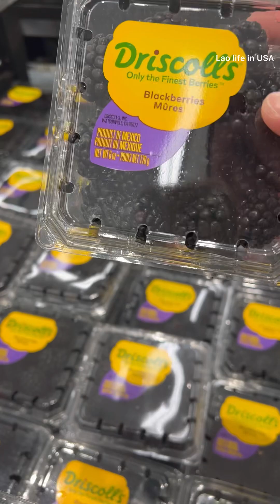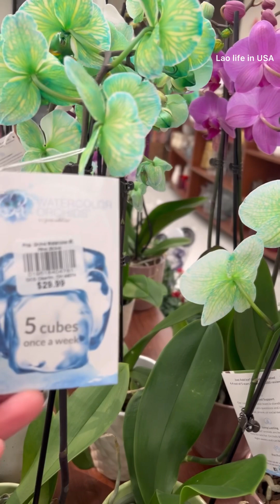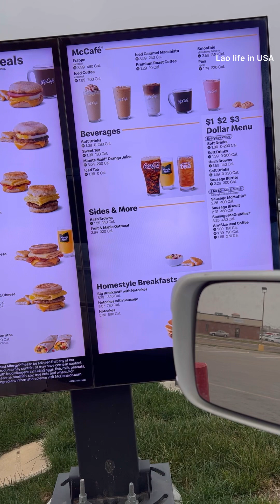Live in small towns in USA /บ้านนอกของอาเมริกา/ຢູ່ບ້ານນອກຂອງອາເມລິກາ